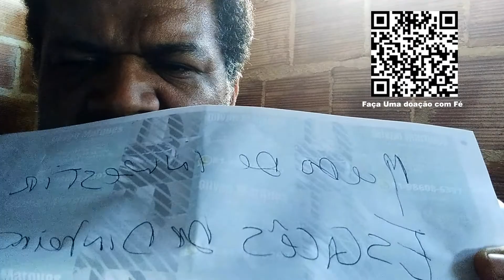ISTO É PARA QUEM TEM FÉ,SE NÃO TEM NEM ASSISTA ESTE VÍDEO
Não assista este vídeo,faça o que tem nele. as coisas dão certo na vida dos que fazem e não vivem apenas de palavras mais de ações.
.Ajude a Obra Pix (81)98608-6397